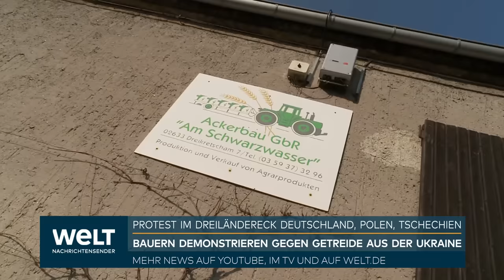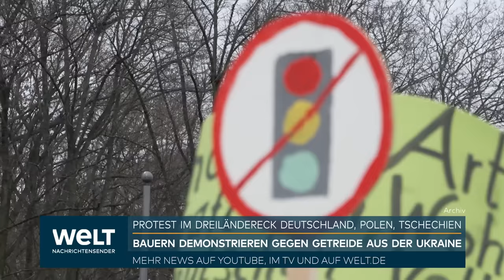BAUERN-PROTESTE: Lösung bei Agrar-Diesel? Bauernverband signalisiert Kompromiss im Streit mit Ampel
Der Deutsche Bauernverband (DBV) hat im Streit um die Steuerbefreiung für Agrardiesel Einigungswillen signalisiert und will nicht auf den vollen Erhalt der Subvention bestehen. «Wir sind kompromissbereit, wenn es im Gegenzug zu Mehrbelastungen beim Kraftstoff an anderer Stelle zu realen Entlastungen kommt», sagte DBV-Generalsekretär Bernhard Krüsken der «Welt am Sonntag. «Wir wollen unseren Mitgliedern nicht vorspielen, dass wer am lautesten schreit am besten Gehör findet.»

Die Unionsfraktion im Bundestag fordert eine rasche Einigung. «Es ist ratsam, den Landwirten jetzt entgegenzukommen – nicht nur aus inhaltlichen Gründen, sondern auch, um jeglichen Radikalisierungstendenzen von Einzelnen, die nicht für die breite Masse der friedlich protestierenden Bauernschaft stehen, die Grundlage zu entziehen», sagte der stellvertretende Unions-Fraktionsvorsitzende Steffen Bilger. Jeder mögliche Kompromiss müsse mit den Landwirten besprochen werden, sonst werde er sein Ziel verfehlen.